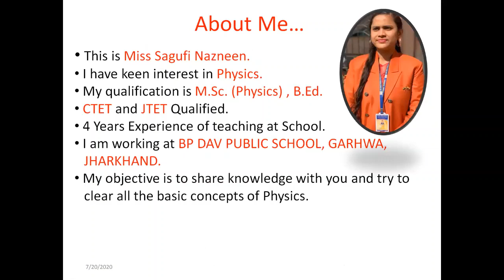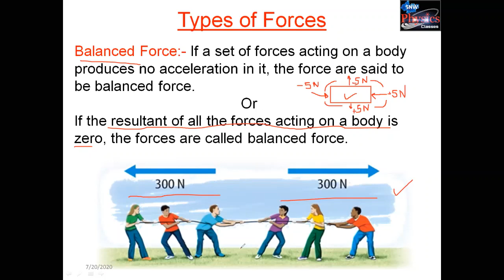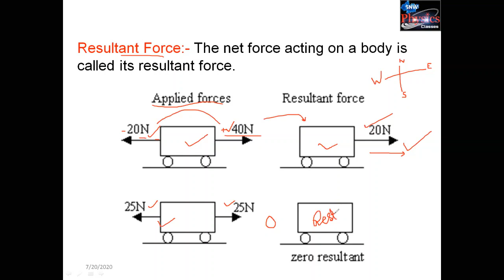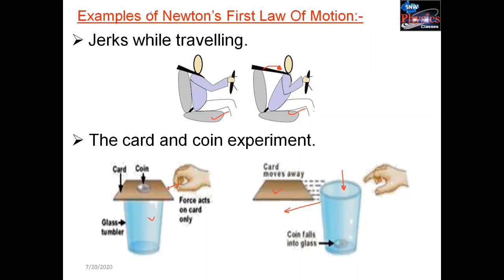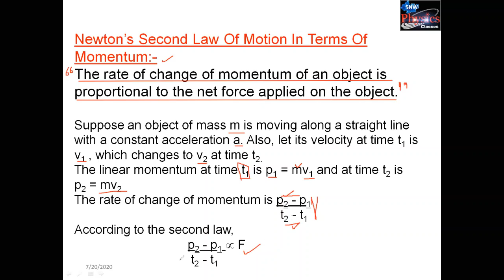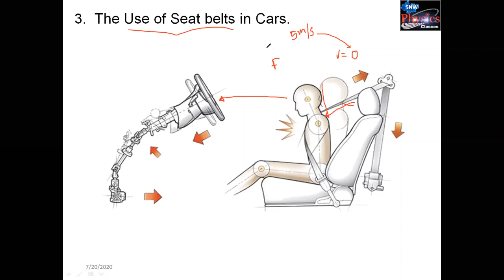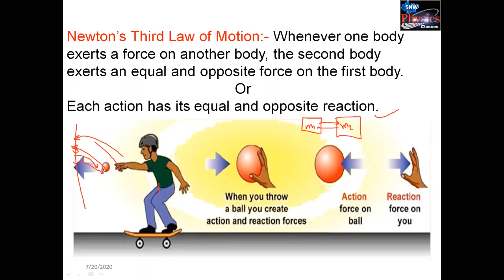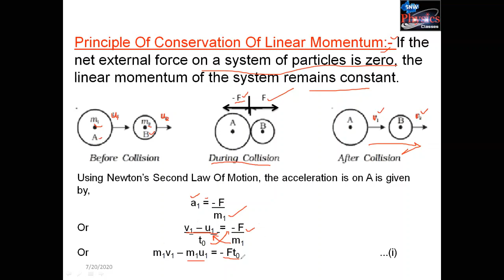FORCE AND LAWS OF MOTION || CHAPTER - 2 || CLASS - 9Tth || CBSE || NCERT